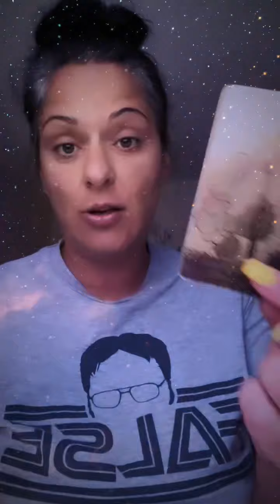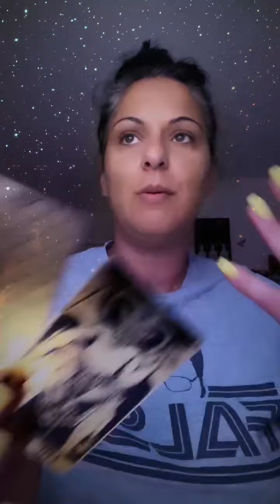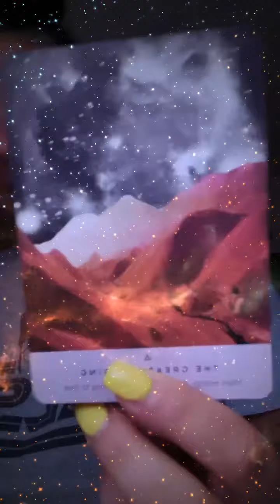“don’t be surprised when it all works out”